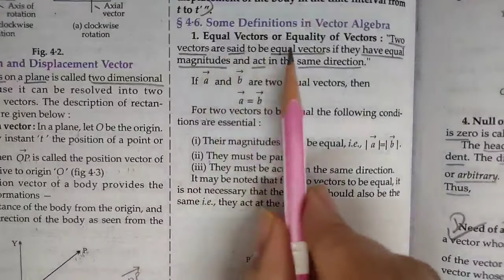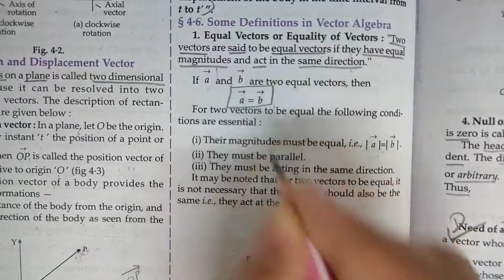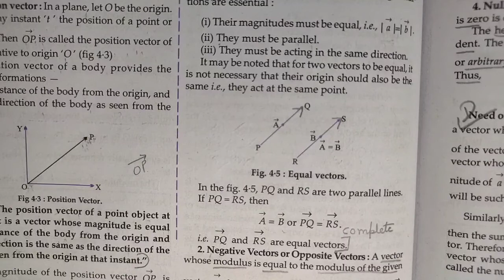equal vectors | equality of vectors| motion in a plane | two dimensional motion | Physics | 11th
Key Areas Covered in this session:
1. equal vectors or equality of vectors

pnt coaching classes by naresh tejwani

equal vectors
equal vectors in hindi
equality of vectors
equality of vectors in hindi